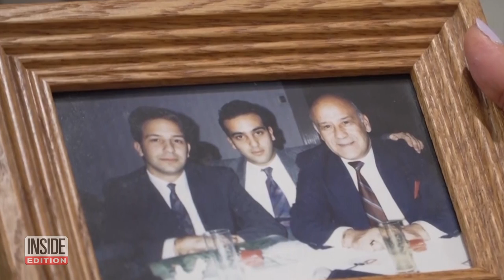The Only Church Destroyed on 9/11 Reopens as National Shrine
The only church that was destroyed in 9/11 is finally reopening, as a national shrine. St. Nicholas Greek Orthodox Church served the faithful in lower Manhattan for almost 90 years. It was destroyed by falling debris on that terrible day. The new shrine overlooks the World Trade Center memorial plaza. Michael Psaros of the Friends of St. Nicholas said, "September 10th, when we light the church from within, represents the triumph of light over darkness."